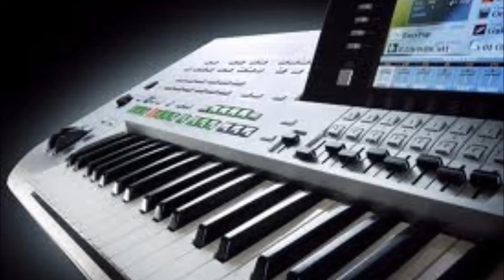Imagine - John Lennon (Tyros 3-Cover von Schüwie)